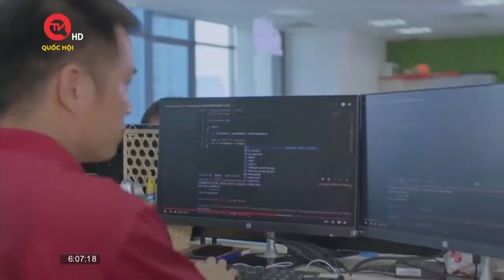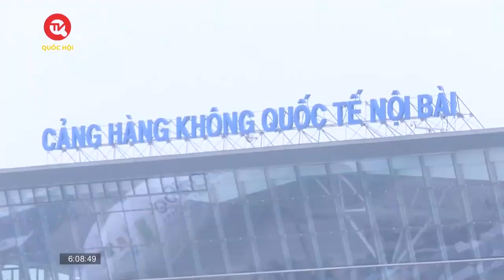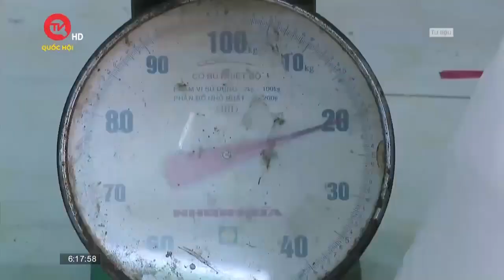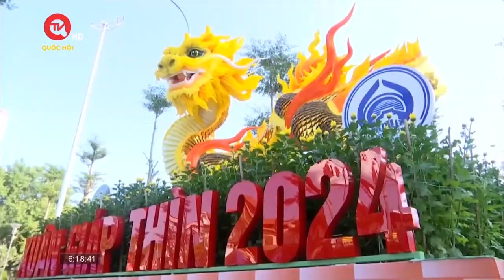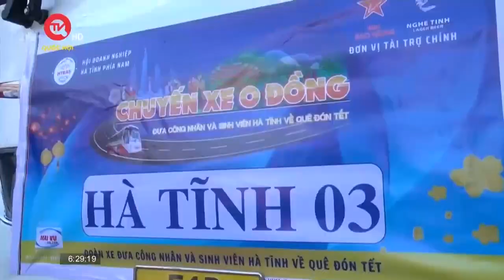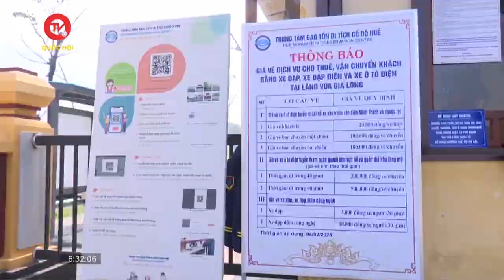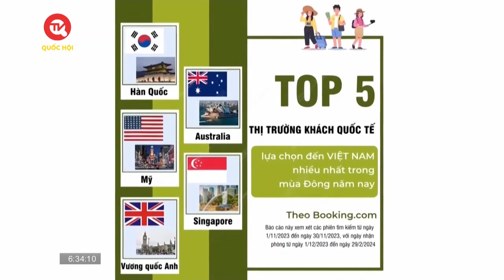Hơn 650 chuyến bay bị chậm giờ ở sân bay Tân Sơn Nhất | Truyền hình Quốc hội Việt Nam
Truyền hình Quốc hội Việt Nam | Ba ngày cao điểm cận Tết Nguyên đán 2024 vừa qua, sân bay Tân Sơn Nhất đã khai thác 1.103 lượt chuyến bay cất cánh.